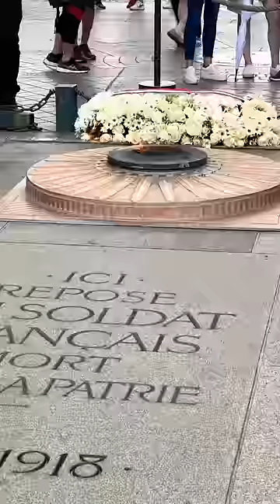The Tourist who Extinguished Paris’ Eternal Flame